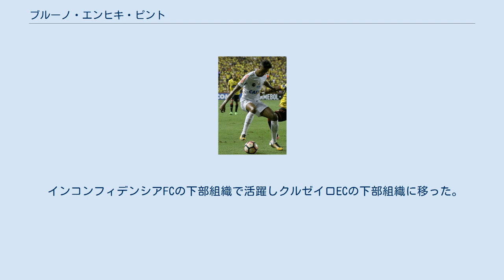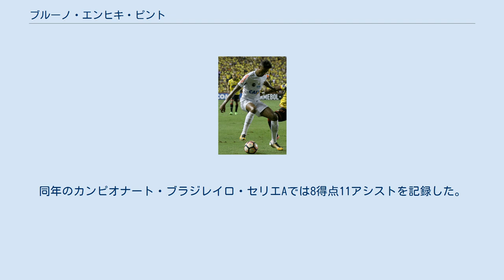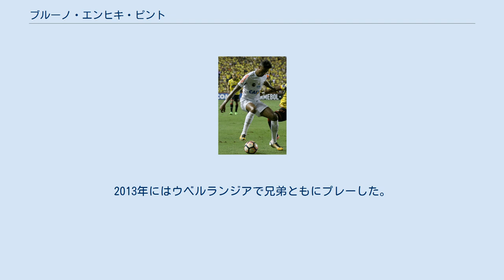ブルーノ・エンヒキ・ピント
ブルーノ・エンヒキ（Bruno Henrique）ことブルーノ・エンヒキ・ピント（ポルトガル語: Bruno Henrique Pinto、1990年12月30日 - ）は、ブラジルのサッカー選手。
 インコンフィデンシアFCの下部組織で活躍しクルゼイロECの下部組織に移った。
2012年にトップチームに昇格するも、ウベルランジアECに即レンタルされた。
ここで選手初出場を記録。
翌年には完全移籍した。
 2014年7月にイツンビアラECに期限付き移籍。
12試合で7得点の活躍をした。
 イツンビアラでの活躍によって、2015年1月7日にゴイアスECに移籍。
月末のカンピオナート・ゴイアーノで移籍後初出場を記録し、翌月4日には同リーグで初得点を決めた。
 5月10日にカンピオナート・ブラジレイロ・セリエA初出場。
6日後には全国1部での初得点を記録した。
 2016年1月29日にブンデスリーガのVfLヴォルフスブルクに移籍。
2月6日にマックス・クルーゼに代わって途中出場し移籍後初出場。
 4月6日にはUEFAチャンピオンズリーグ 2015-16 決勝トーナメントのレアル・マドリード戦にスターティングメンバーとして出場し、マクシミリアン・アルノルトの得点をアシストし、2-0の勝利に貢献した。
6日後の第2試合でもスターティングメンバーとして出場したが、3-0で敗れて脱落した。
 2017年、サントスFCにて 2017年1月23日に、サントスFCに400万ユーロで移籍。
4日後に4年契約を締結した事が公式に発表された。
 2月12日にカンピオナート・パウリスタで移籍後初出場。
3月12日に移籍後初得点を決めると、この試合でハットトリックを達成した。
7月23日の試合でもハットトリックを達成し、この試合は3-0で勝利した。
同年のカンピオナート・ブラジレイロ・セリエAでは8得点11アシストを記録した。
 2018年は出場僅か10分で目を負傷し3ヶ月の離脱を余儀なくされた。
 2019年1月23日にCRフラメンゴに移籍、移籍金は推定2300万レアル、加えてジェアン・ルーカスをフラメンゴからサントスに期限付き移籍させる取引となった。
 2019年9月6日に行われたコロンビア代表戦でブラジル代表初出場。
 兄のジュニーニョもサッカー選手でFW。
2013年にはウベルランジアで兄弟ともにプレーした。